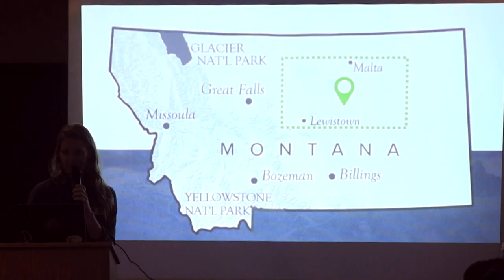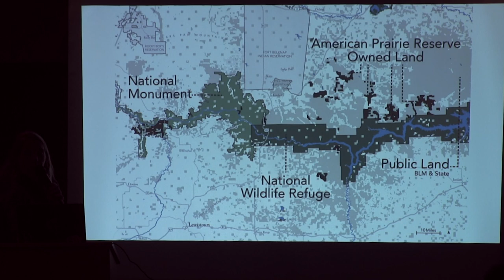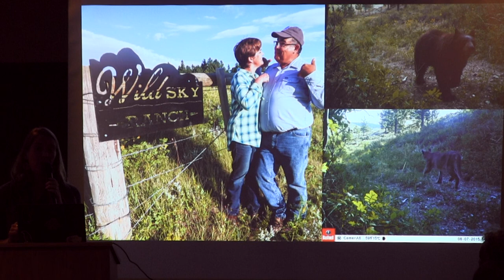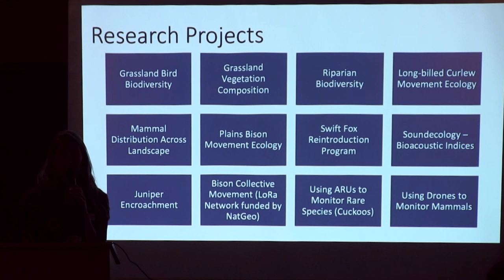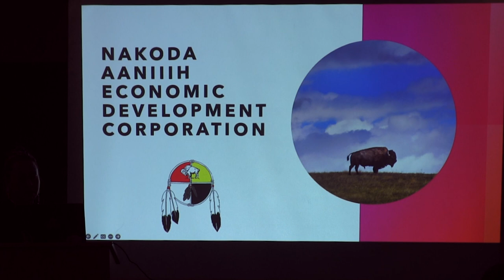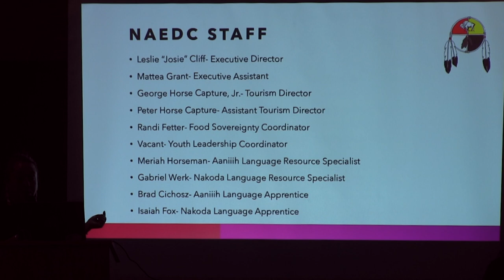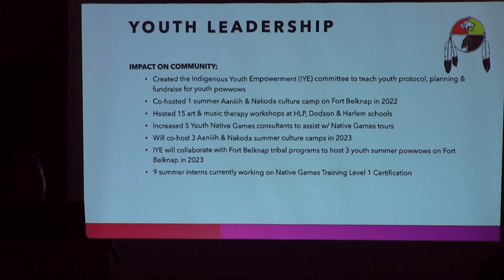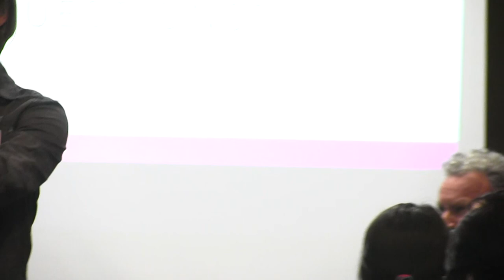Lewis & Clark Trail Heritage Foundation Annual Meeting - One Common and Boundless Pasture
The 55th Annual Meeting of the Lewis & Clark Trail Heritage Foundation includes talks and tours about the people, plants, and animals associated with the Expedition in Western Montana. In Session #6, entitled "One Common and Boundless Pasture: Sharing the Prairie for Wildlife, People, and Communities," staff from American Prairie and Fort Belknap's Nakoda Aaniiih Economic Development Corp. discuss the the work being done in Central Montana to bring wildlife back to our grasslands, to support healthy communities, and to collaborate in honoring the land by preserving and sharing its heritage (2023).